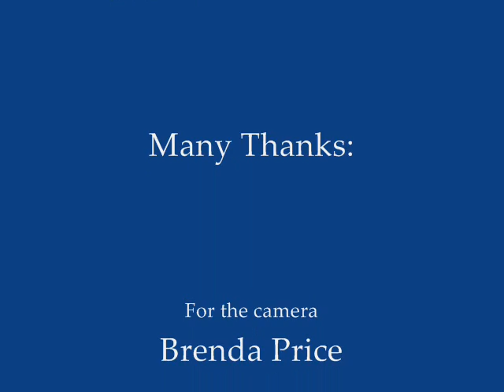Family Vacation at the Park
So we're at my dad's cabin up north and there's this playground,